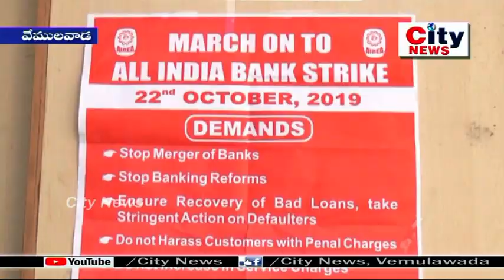బ్యాంకుల విలీనాన్ని వ్యతిరేకిస్తున్న క్లర్క్ ఉద్యోగులు | సిటీ న్యూస్ | VMD